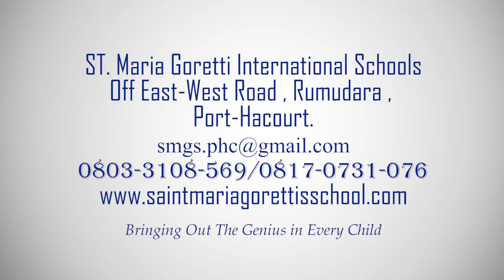SMGS Commercial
A short video about Saint Maria Goretti Schools Port-Harcourt.